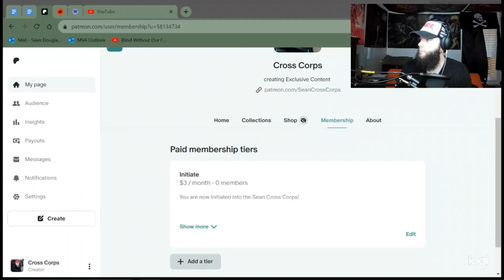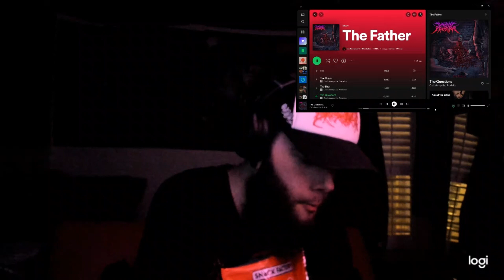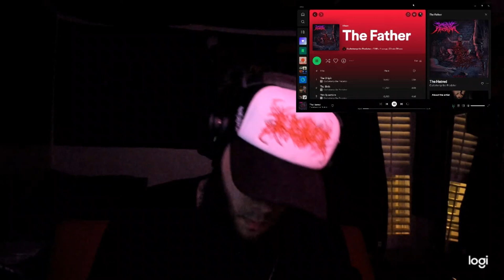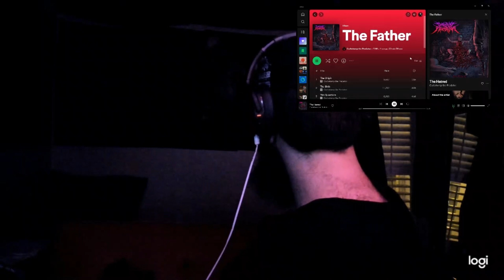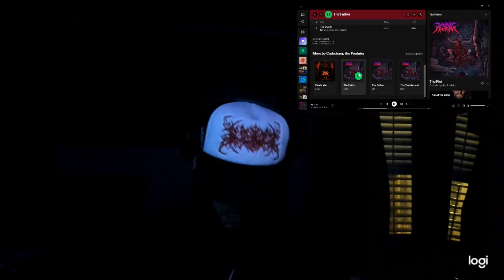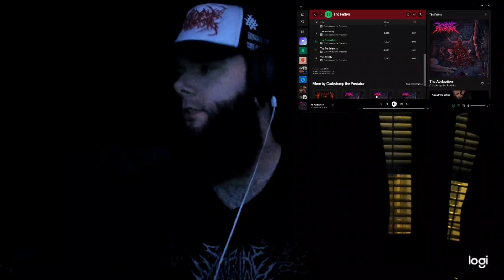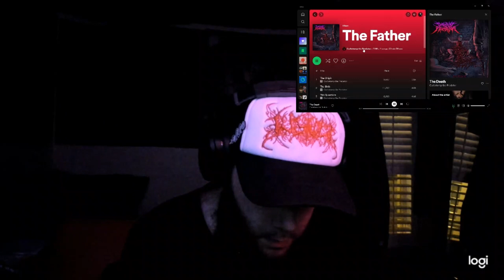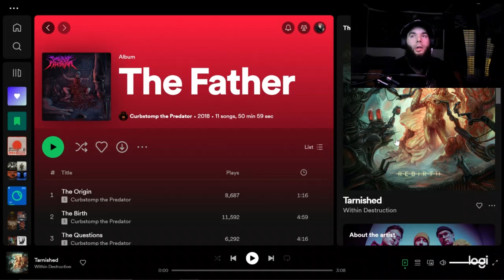5 Years Old Yet STILL Mint! | Front 2 Back Of Curbstomper The Predator's "The Father"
Welcome Back to "Front 2 Back", our Album listen/Reaction & Review Series! (Hope you guys have been enjoying these sessions, because most Reactors would usually charge for you to see them listening to a full album)

-This time, participating in one of the longest videos I have done in recent times, this will be my front2back for @Curbstompthepredator's "The Father", released Halloween of 2018 Independently!

This album was absolutely incredible, it stands the test of time, and one can only hope that it provides premise as to what I can expect with the "This Is War"  EP and everything afterwards!